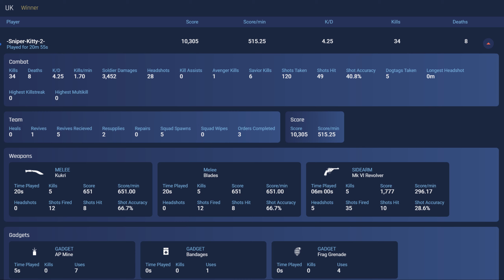User name: -Sniper-Kitty-2- - Battlefield 5 Spectating A Blatant Cheater - Part 2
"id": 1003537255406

User name: -Sniper-Kitty-2-